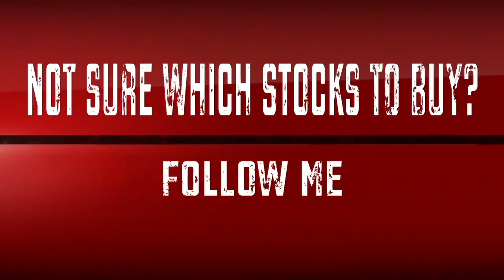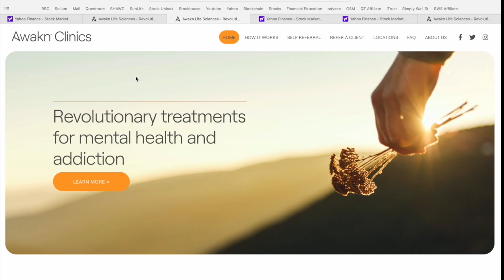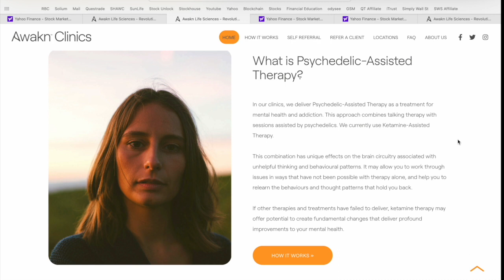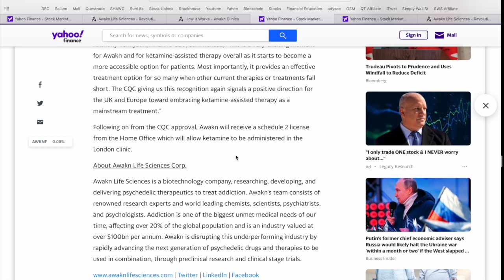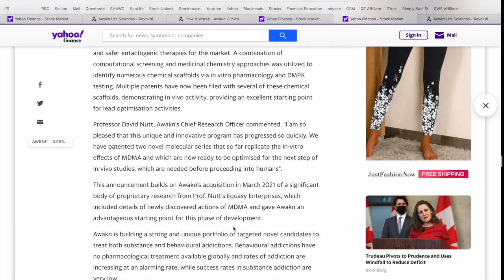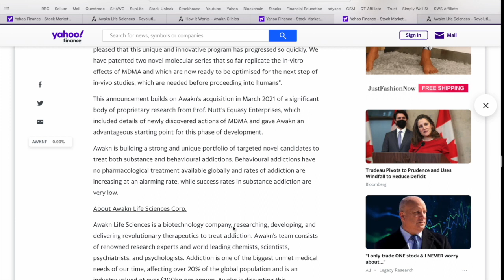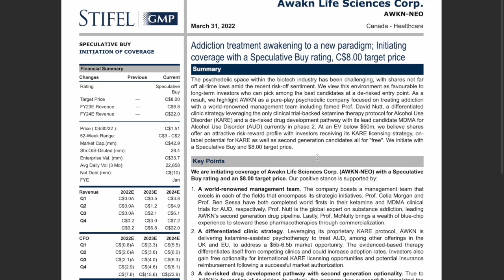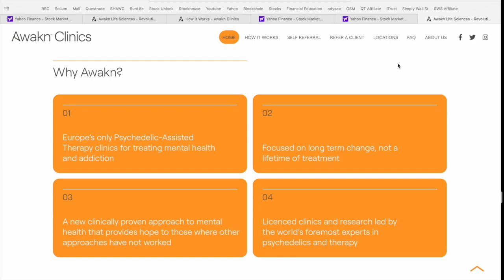Awakn Life Sciences - $8 Price Target | 400% Upside Potential | Cheap Biotech Stock to Watch | AWKN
Today we are discussing Huge News from a Top Biotech Penny Stock - Awakn Life Sciences, ticker symbol AWKN or AWKNF. Awakn Life Sciences just announced the opening of their flagship clinic in London, promising Phase One Drug Discovery results and received a New $8 Price Target making this one of the most undervalued Stocks in the sector. Awakn Life Sciences Corp., a biotechnology company, engages in the researching, developing, and delivering of psychedelic therapeutics to treat addiction and other mental health conditions in the United Kingdom and Europe. Awakn is developing a better solution to treat addiction: psychedelic therapeutics – drugs and therapies used in combination. This High Growth Biotech company aspires to become the market leader in effective addiction treatment, meeting a vast global need that is failed by current approaches. Let me know what you think of Awakn and if you are currently holding any shares of AWKN or AWKNF in the comment section below! 👇